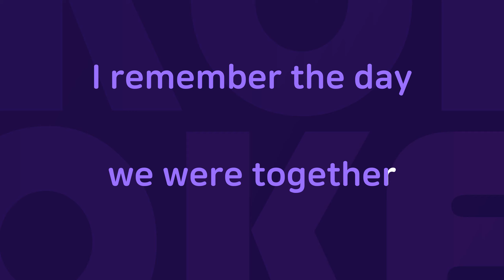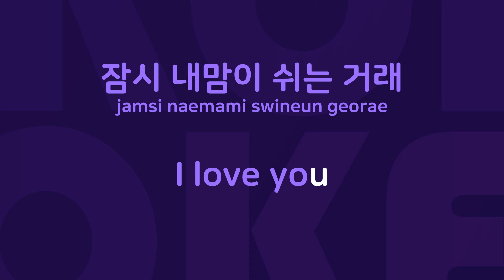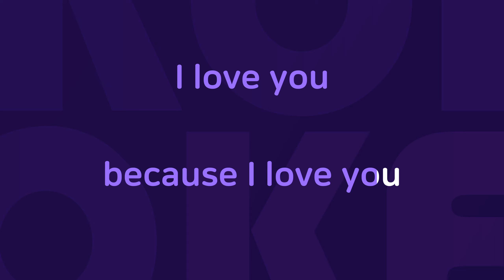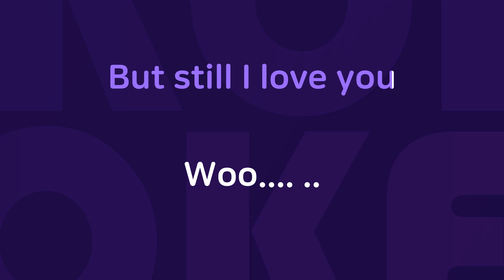Remember me : Originally Performed By 이효리 Karaoke Verison